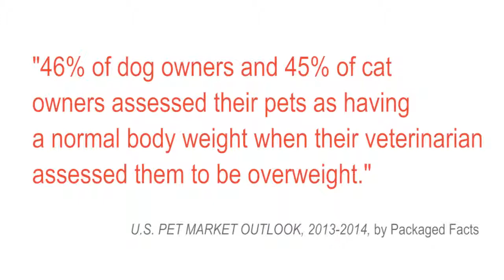Your Weekly Brain Boost - August 9th, 2103